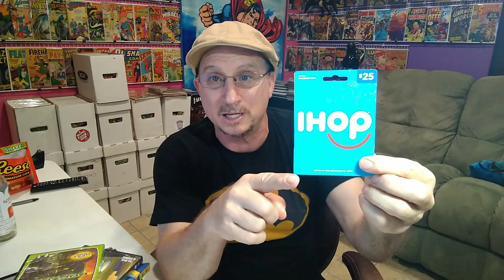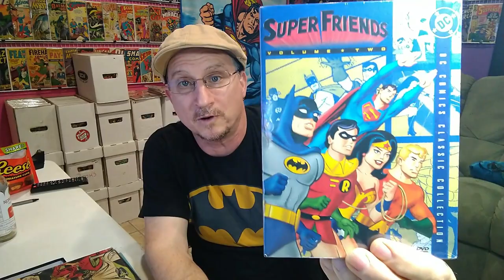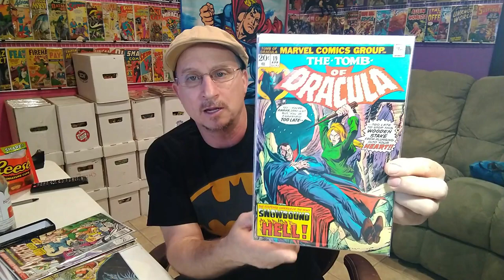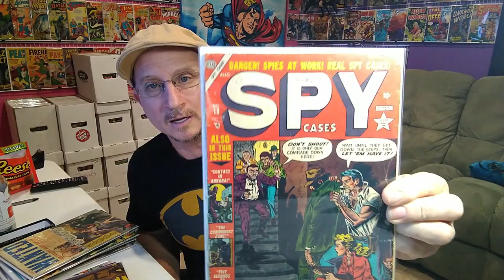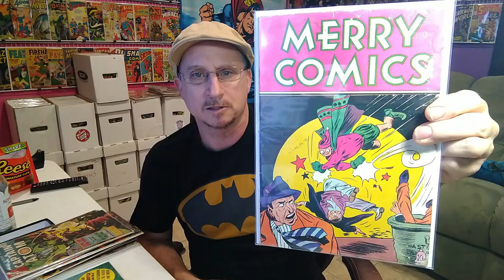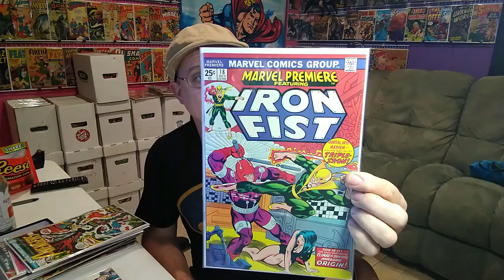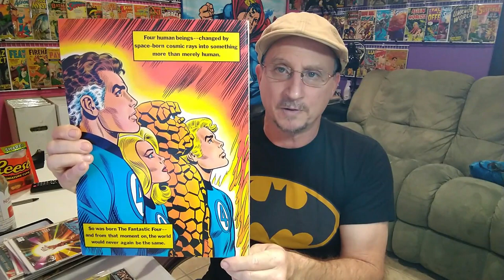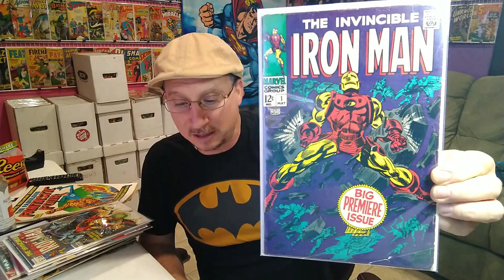Nighttiger Comics #208 The Birthday Haul (Toys, Keys and More)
What did I get for my birthday? Comic books, toys and more.